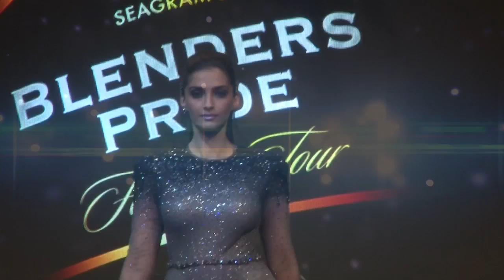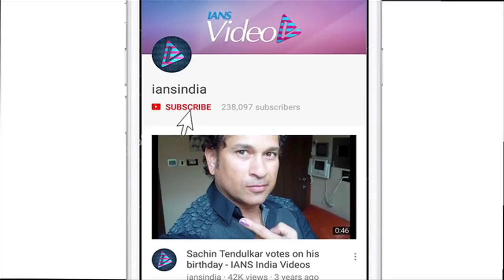Sonam's SULTRY Avatar with lots of GLITTER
Actress Sonam Kapoor, the Fashionista of Bollywood is in constant experiment of her styling and choices of dresses. The diva, recently walked the ramp for designer Tarun Tahiliani at Blenders Pride Fashion Tour, in Mumbai in a shimmery gown. Sonam donned a beautiful pastel gown with hints of zardozi, resham and velvet. On the other hand, a pair of quirky earrings, and smokey eyes coupled with a light lip shade with glitter, made Sonam look like a Greek goddess. The core theme of Blenders Pride Fashion Tour 2017 was ‘Style: More than you Think’.